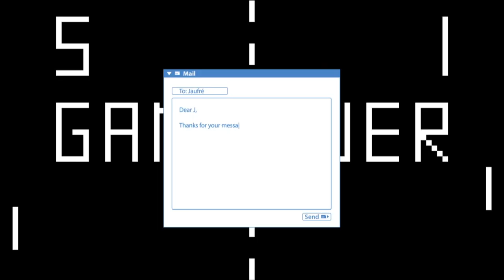Opera | Trailer L'amour de loin | Nasjonaloperaen | Kaija Saariaho | Elmgreen & Dragset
Fra oppsetningen under Festspillene i Bergen 2008.
Animasjonsfilm: Elmgreen & Dragset, filmproduksjon:Fabulab.
Lydopptak med Bergen Nye Opera, BFO, Kor vest og dirigent Baldur Brönnimann.